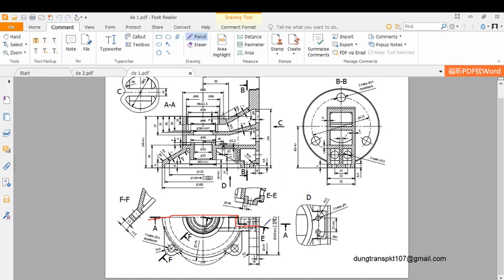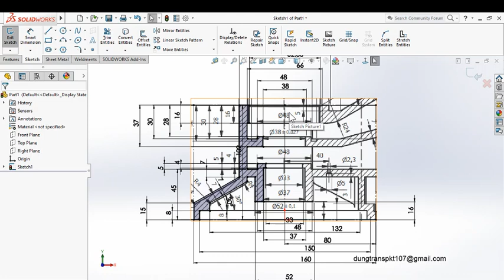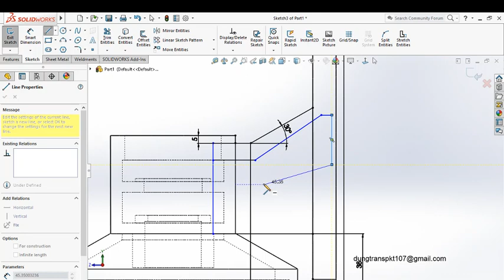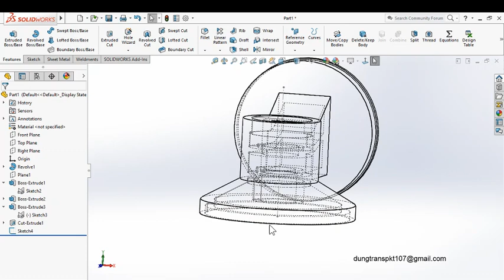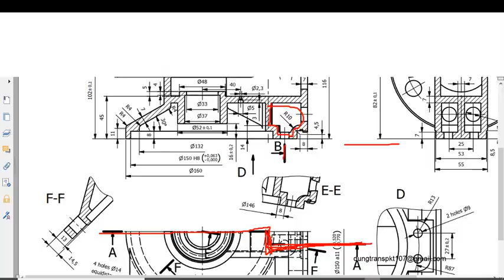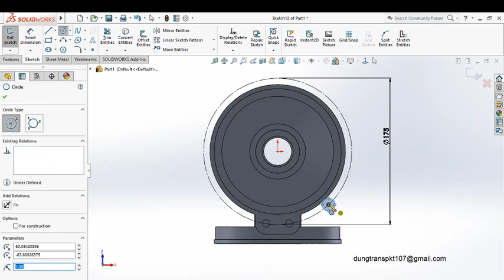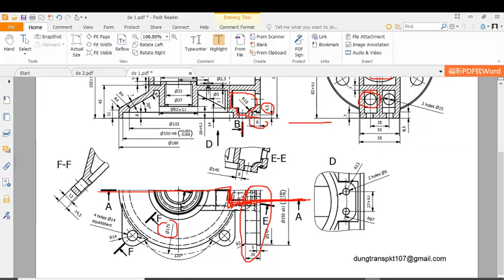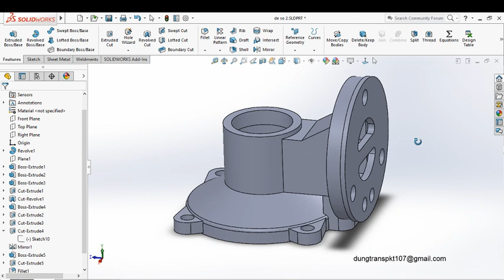Chia sẻ cách đọc hình và vẽ bài tập Solidwork đề số 1.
mọi ý kiến góp ý xin gửi về (mail: ) trân trọng cảm ơn ! chất lượng âm thanh và hình ảnh chưa được tốt mong mn hết sức thông cảm !
một số kích thước có thể thiếu chỉ tương đối là ok rồi !